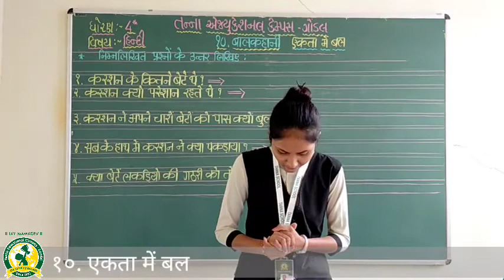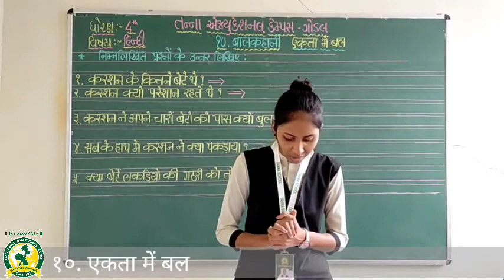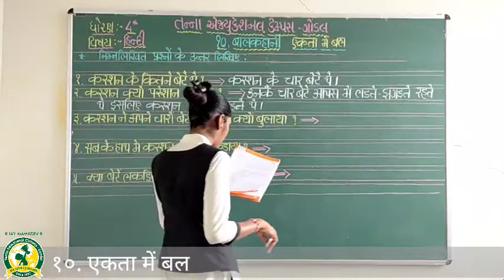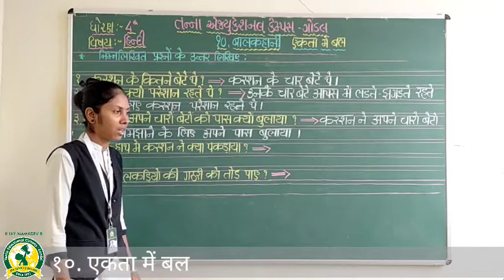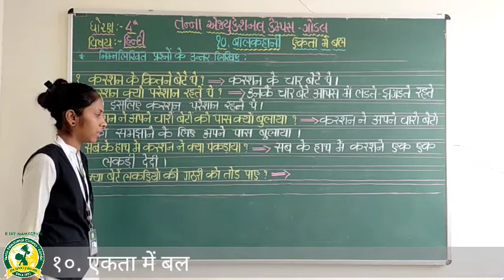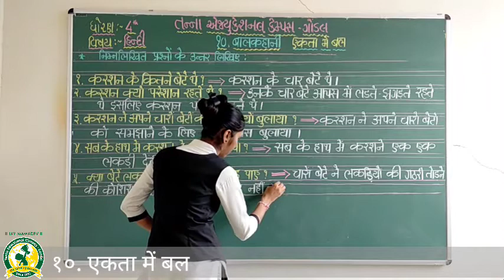ધોરણ - 4 વિષય:- હિન્દી પાઠ - 10 એક્તા મે બલ(3-10-2020)